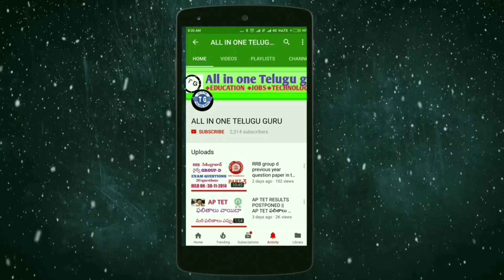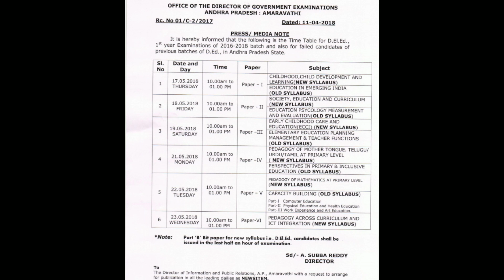AP D.ED 2016-18 BATCH FIRSTYEAR EXAMINATION TIMETABLERELEASED||A.p D.ed 1st YEAR EXAM DATES RELEASED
AP D.EL.ED 2016-18 BATCH FIRST YEAR EXAMINATION SCHEDULE RELEASED

RRB BOOKS